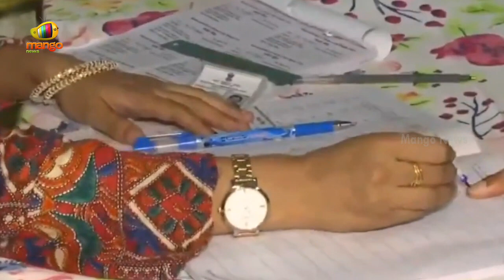Cricketer Gautam Gambhir Casts His Vote In Delhi | Lok Sabha Elections 2024 | Mango News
Cricketer Gautam Gambhir Casts His Vote In Delhi. Gautam Gambhir Casts His Vote in 6th Phase of Lok Sabha Elections 2024.